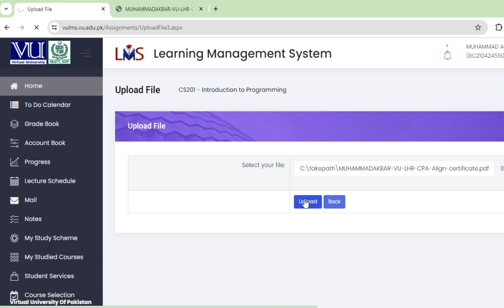How Upload assignment, file or certificate at vulms Portal by mobile or computer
::::: introduction:::::::
I am M.Akbar Yousaf ( Govt. Teacher). I am highly qualified and experienced teacher in my field. Today I am explaining (                       ) at my official YouTube Channel (Concept Developer Academy).
 Academy’s Location and Direction
::::::Important Links:::
• Vu Lms
 How get Cisco Netacad CPA registration link
 How  rest password of VU Gmail for Cisco Netacad CPA